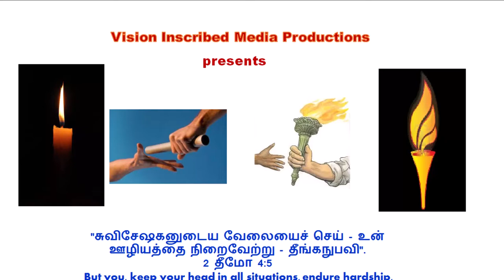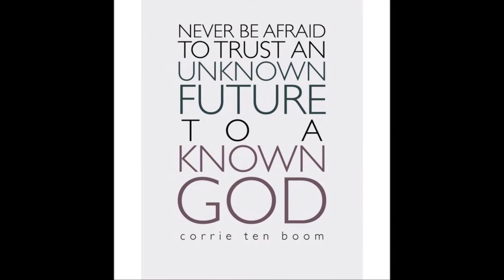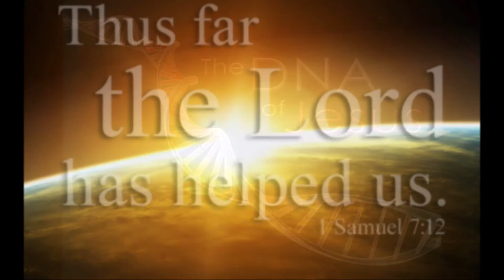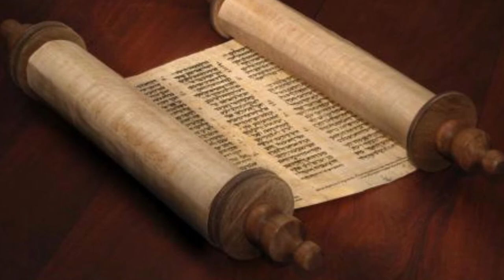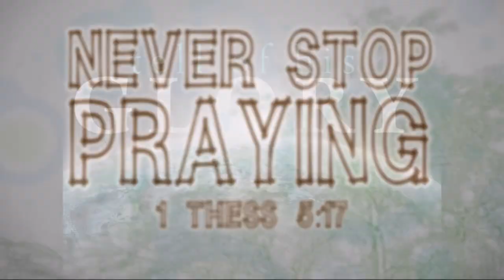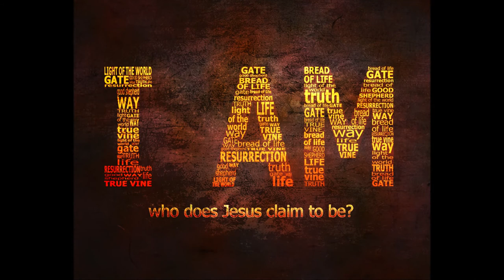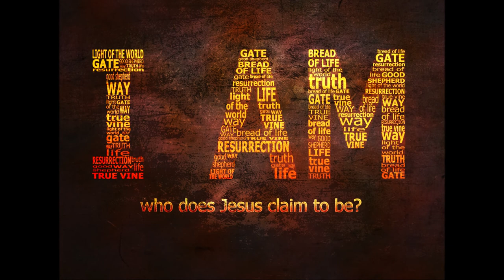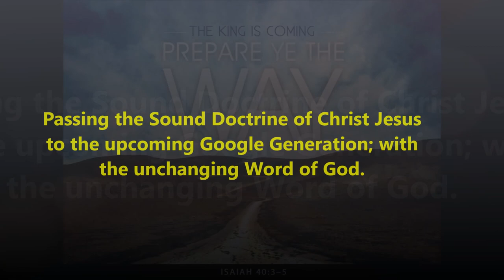என் ஜனத்தை ஆற்றுங்கள், தேற்றுங்கள்; Comfort, Comfort My People, Says Your God – Dr. R. Jayakumar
என் ஜனத்தை ஆற்றுங்கள், தேற்றுங்கள்; Comfort, Comfort My People, Says Your God – Dr. R. Jayakumar – Isaiah 40 - ஏசாயா 40

கிறிஸ்து இயேசுவில் வாழக் கற்றுக்கொள்ளுங்கள் - கற்றுக்கொடுங்கள் - சித்தப்படுத்துங்கள் - வளர்ந்து பெருகுங்கள் - மீண்டும் செய்யுங்கள்!கிறிஸ்துவுக்காக சீடர்களை உருவாக்கும் கிறிஸ்துவின் சீடர்கள் - அதைக் கடத்துங்கள் - கர்த்தராகிய இயேசு கிறிஸ்துவின் நாள் வரை மீண்டும் செய்யுங்கள்!
உண்மையை அறிந்து கொள்ளுங்கள்! உண்மையை உரக்க சொல்லுங்கள்!

Saying Yes Jesus:
1. Acknowledge that you (along with all people) have sinned and fallen short of God’s standards.
2. Personally believe that Jesus Christ, who was God in human flesh, died for your sins on the cross and rose again. 1 Corinthians 15: 3 – 4